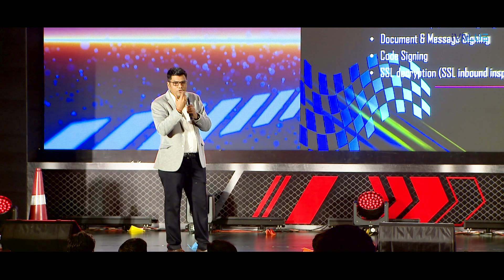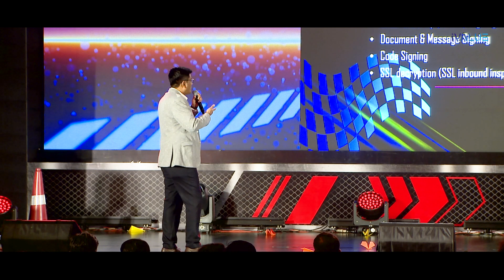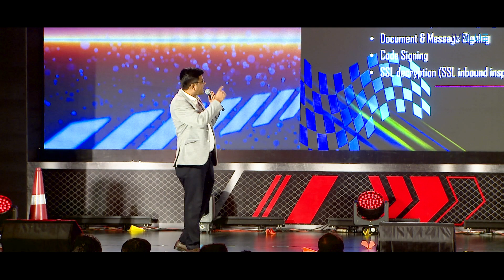I VALUE Goa Session 3